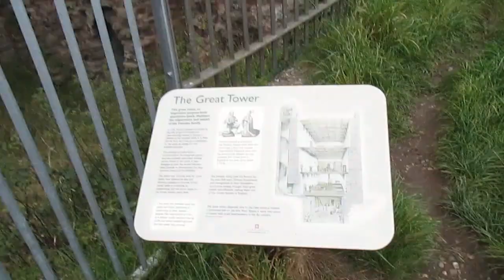BBB Clun castle Shropshire Bumbling Bimbling Banfords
I had 20 minutes to sprint (well drag myself) around the ruins of Clun Castle they are in a perfect setting and free to stroll around to your hearts content.